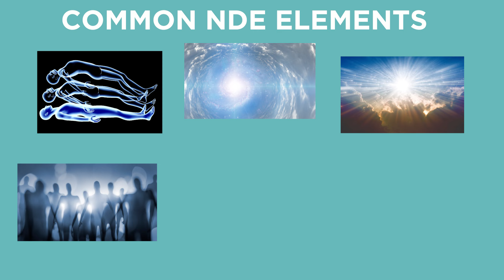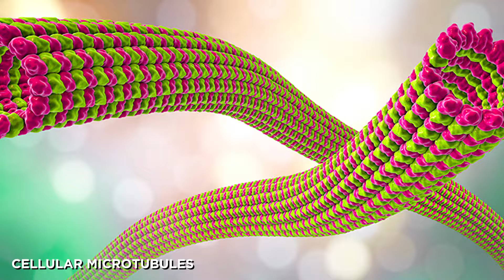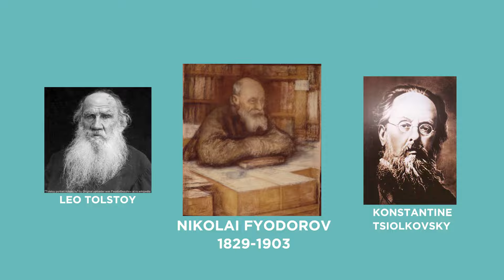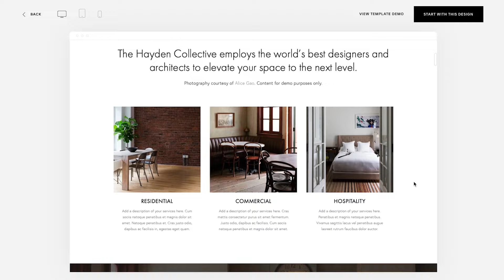What Causes Near Death Experiences? | Answers With Joe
Near death experiences are surprisingly common, with 4-8% of the population having had one at some point. But are they peeks into the other side, just a hallucination, or something else entirely?